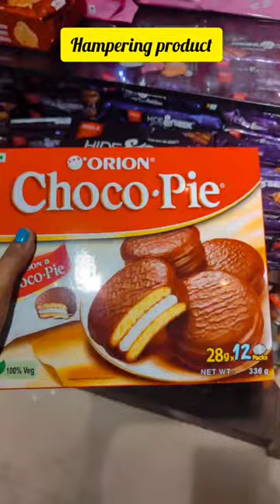hamper product with all party 🎁🎀hampaarilasso